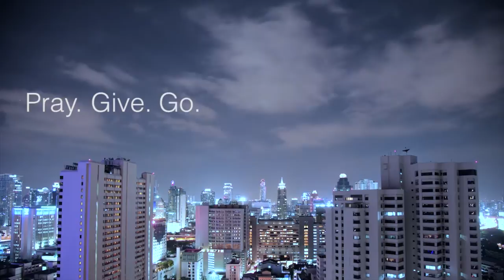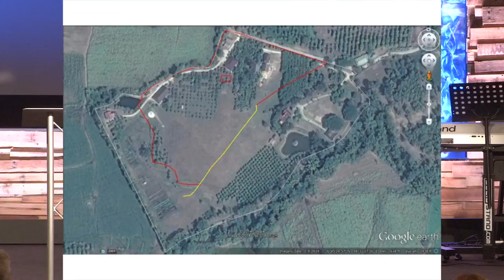Lana--Life Impact International